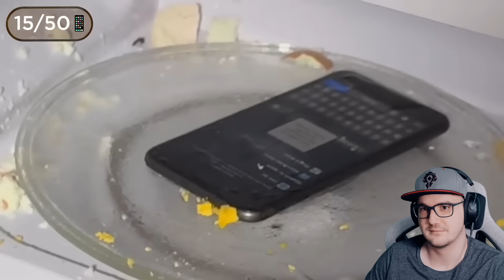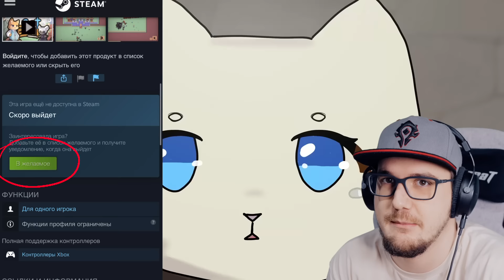Я РАЗРУШИЛ 50 МИФОВ ЗА 24 ЧАСА (безумие) ► Имморталиус | Реакция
Я РАЗРУШИЛ 50 МИФОВ ЗА 24 ЧАСА (безумие) ► Имморталиус